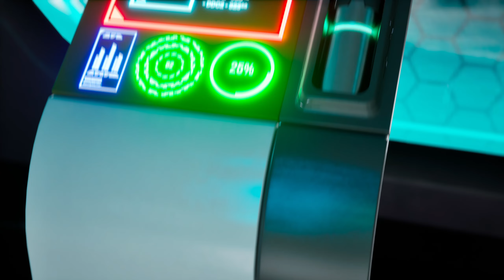Vecktra Relaxation Room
Hi Everyone, this is a little personal project following the amazing workflow from Star Citizen, using Parallax Occlusion Mapping for adding details to props without having to bake actual textures.